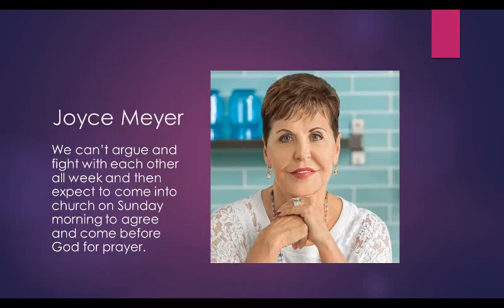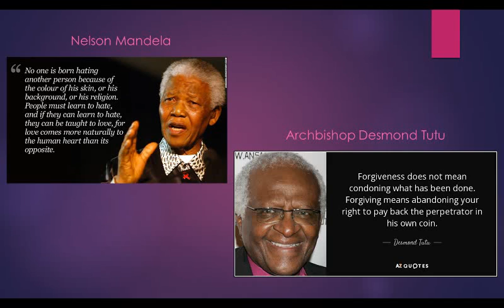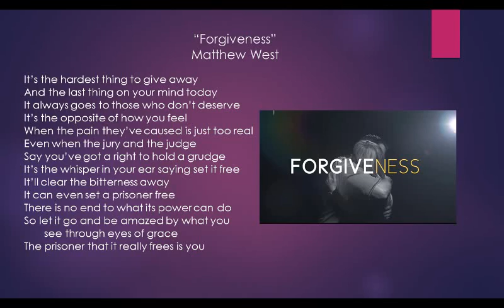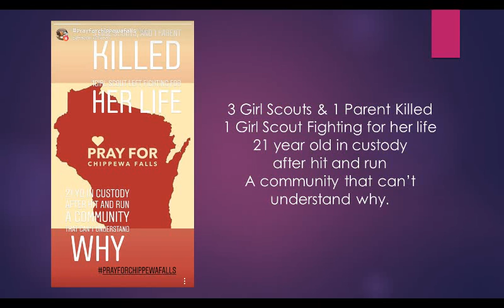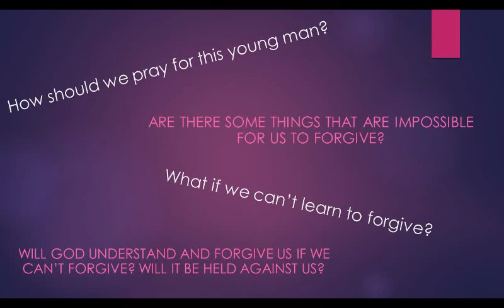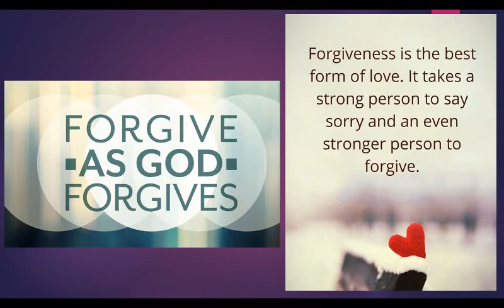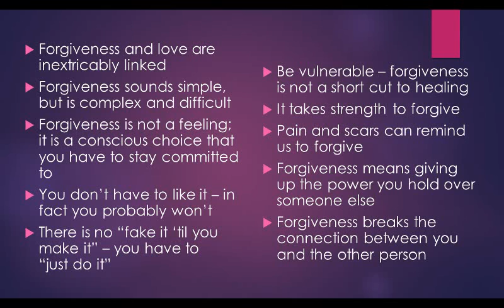Sermon - March 10, 2019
The First Sunday in Lent

"The Kingdom of Heaven is a place of Forgiveness"

Forgiving God, as you encouraged your people to forgive, you modeled forgiveness by releasing us from our bondage to sin. Help us to forgive others, so that we might live in harmony with all your children. We pray these things in the name of Jesus Christ, our Savior and Lord. Amen.

Matthew 14:13-33
Narrative Lectionary Year 1 (Matthew)

Shannon Fleischfresser, Director
Family + Youth Ministries

Pilgrim Lutheran Church
Puyallup - South Hill, WA